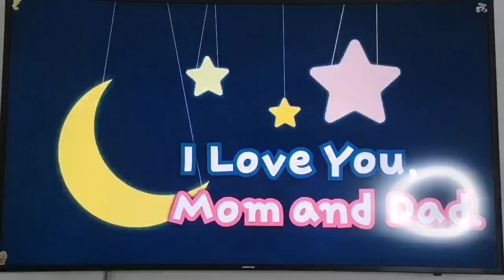Speech On Parents Day| Speech On Global Parents Day